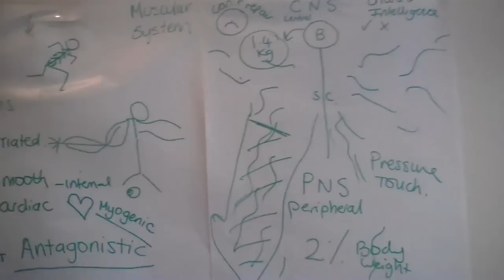IDTA Freestyle Teacher Training